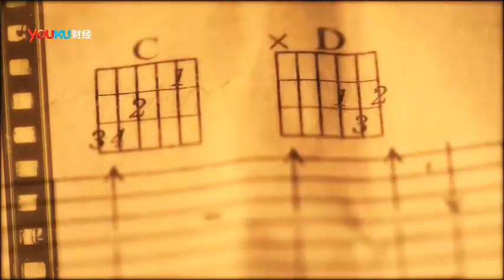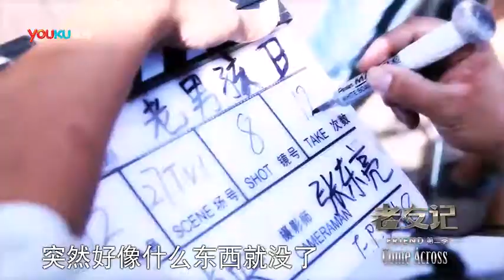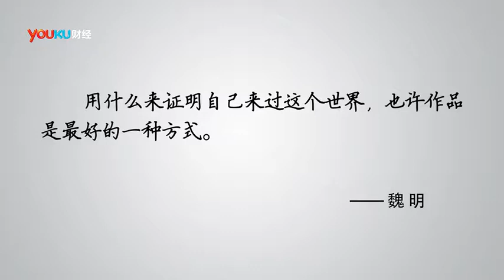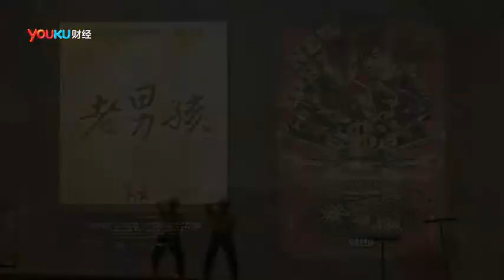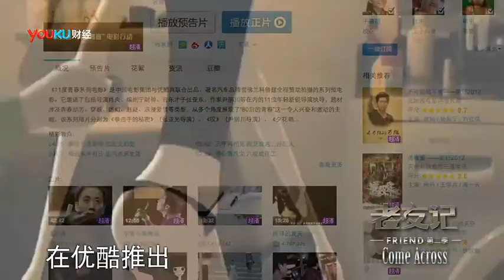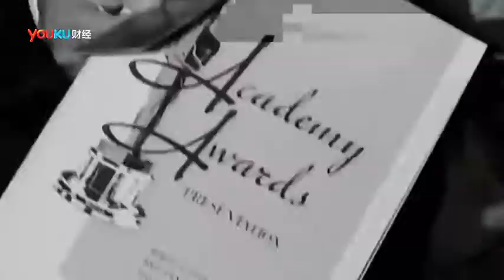20140416 优酷老友记 魏明 筷子兄弟《男屌丝也有春天》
《老友记》第二季之《COME ACROSS》，首档网络跨界神侃节目，精英大佬会客四方，头脑风暴巅峰对决！时事热点将不再简单陈述，财经话题将不再枯燥单调，取而代之的是睿智、幽默、畅所欲言、嬉笑怒骂，不可思议！